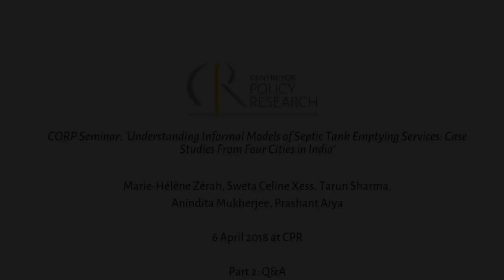CORP Seminar on 'Understanding Informal Models of Septic Tank Emptying Services' P2: Q&A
6 April 2018 at CPR